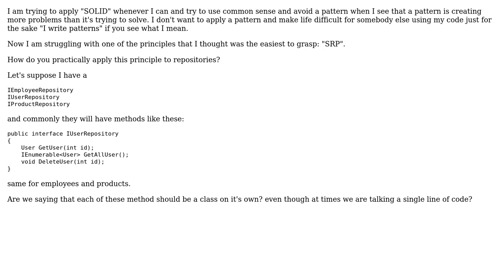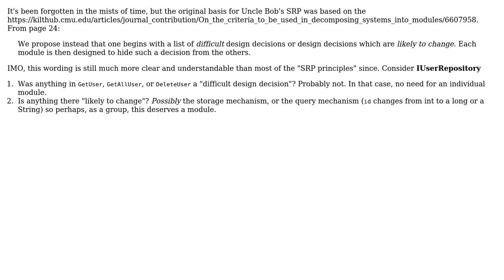Software Engineering: How do you apply Single Responsibility principle to a repository?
With thanks & praise to God, and with thanks to the many people who have made this project possible! | Content (except music & images) licensed under CC BY-SA | Music | Images & others | With thanks to user user949300 user thesolidphp user gnat user Doc Brown user developer9969 and the Stack Exchange Network Trademarks are property of their respective owners. You are responsible for your own actions.